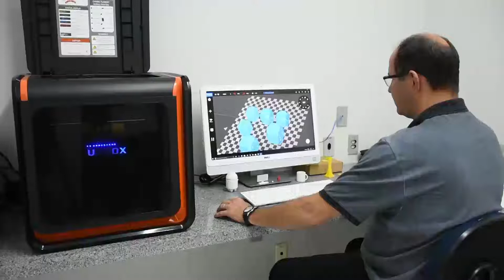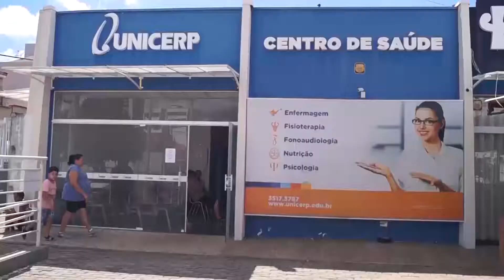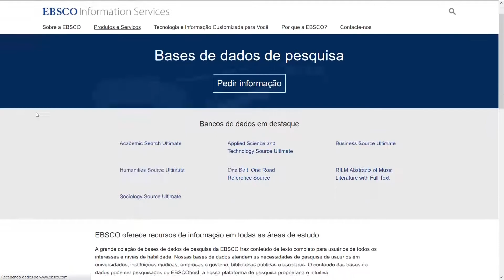Relatório de Atividades 2017 - Funcecp, Unicerp e Easfp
Este vídeo mostra a opinião da comunidade acadêmica em relação aos investimentos que a Fundação Comunitária Educacional e Cultural de Patrocínio realizou em 2017.
A Funcecp é a mantenedora do Centro Universitário do Cerrado Patrocínio (UNICERP) e da Escola Agrotécnica Sérgio de Freitas Pacheco (EASFP).